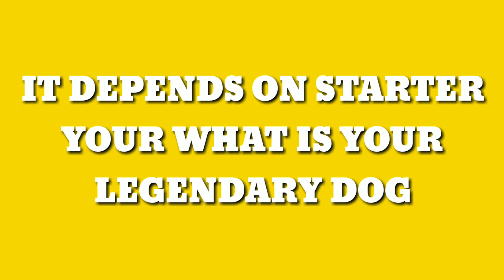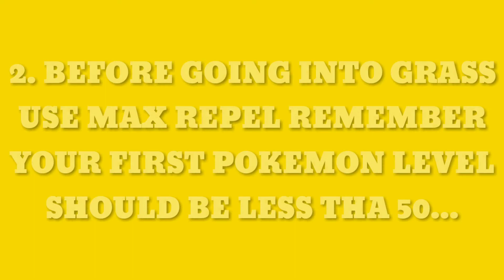How To Catch Entei : Pokemon Fire Red Part 3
Phone info📱
Phone=Redmi note 5 pro
Screen recorder=Default MI screen recorder
Emulator used=MY BOY (GBA Emulator)